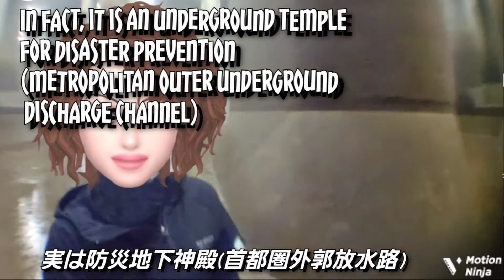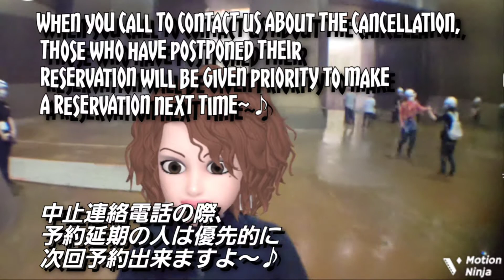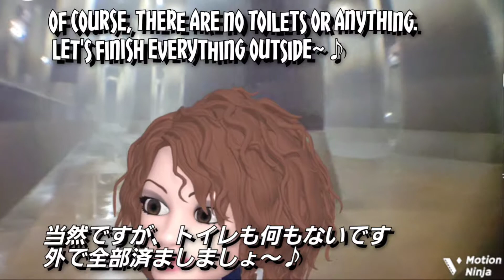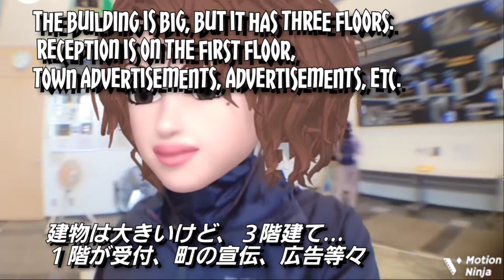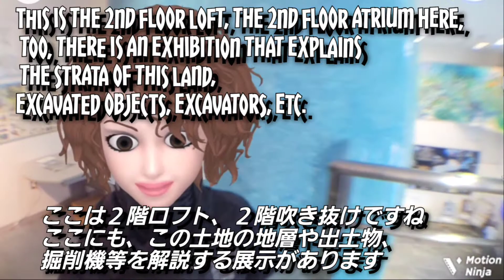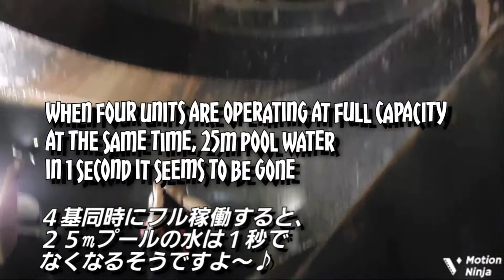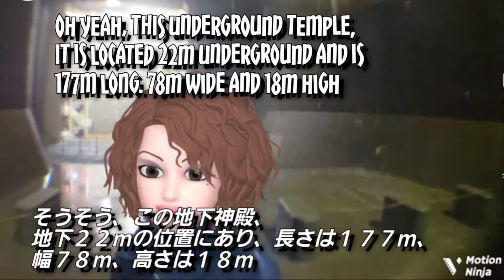【AR ZONE】GUIDE：Japanese underground temple / 地下神殿：首都圏外郭放水路